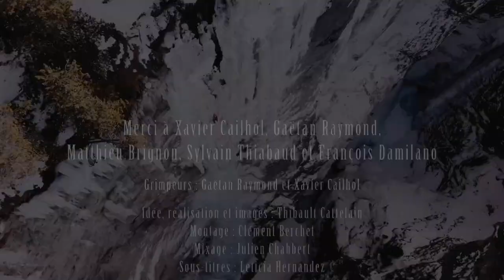Ice Climbing Like You've Never Seen It Before...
In the final episode of our first season of the Vintage Ice Tour, and this promises to be something a bit different from team...

In the Val D'Ambin is the ice climb Glacenost, a HUGE waterfall that is perfect for a sustained adventure... Gäeten Raymon is joined by Xavier Cailhol, as they make their way up the huge ice...who said you needed ice axes to climb ice?